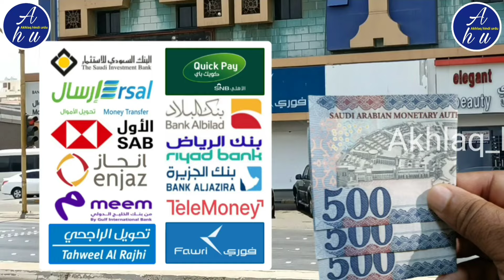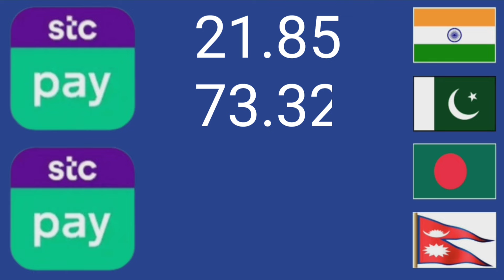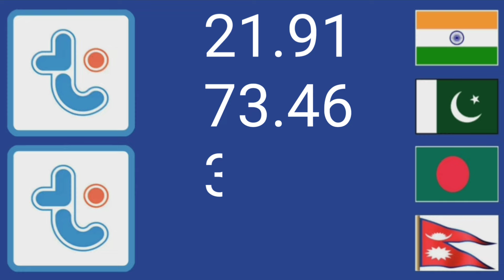aaj ka saudi riyal rate | riyal rate today | taka rate | ریال ریٹ پاکستان | rial